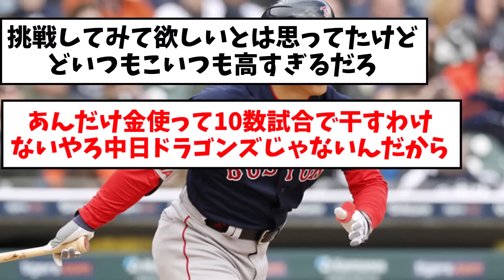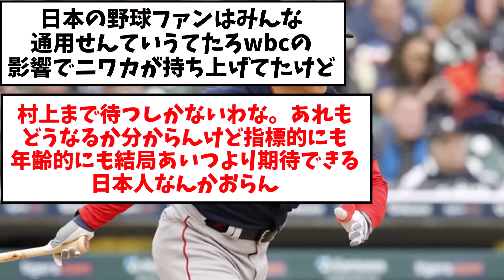【悲報】吉田正尚さん、ベンチに干され始めてしまう・・・。【なんJ反応】【プロ野球反応集】【2chスレ】【5chスレ】